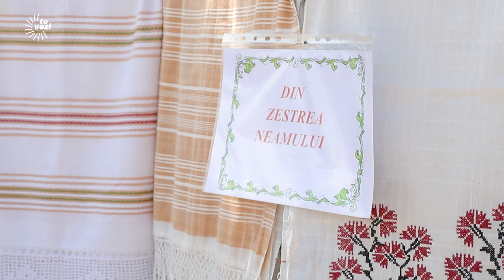Te vezi realizat acasă! Satul plugarilor și sărbătoarea dedicată oamenilor săi harnici.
Oamenii muncitori, care lucreză pământul, aduc pâine pe mesele tuturor și păstrează tradițiile – cu asta se mândrește cel mai mult satul Cîrnățeni din Căușeni.

Festivalul „La Seceriș”, dedicat plugarilor, a devenit o carte de vizită a localității și adună lume din toată Moldova. Despre acest eveniment ne povestesc elevii de la școala din Cîrnățeni, care au devenit pentru o zi reporteri.

Materialul video a fost realizat de tineri în cadrul unui training organizat de echipa Atelierului Media TeVezi.

Campania „Te vezi realizat acasă!” este implementată de Atelierul Media TeVezi și se desfășoară în cadrul proiectului „JOBOTECA – Program pilot de pregătire a tinerilor din Moldova pentru piața muncii” (2021 – 2024), implementat de Terre des hommes România și Terre des hommes Moldova, în parteneriat cu Ministerul Educației și Cercetării al Republicii Moldova și finanțat de Uniunea Europeană ( European Union in the Republic of Moldova)